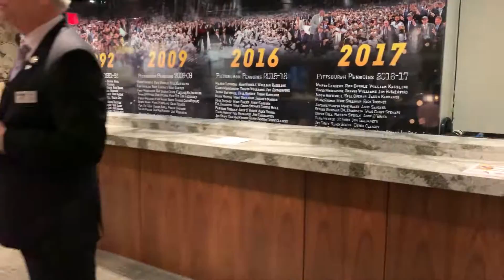PPG Arena Suite 66 Experience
This video is from last season (Pens vs. Alavanche) in Suite 66 inside the PPG Arena...